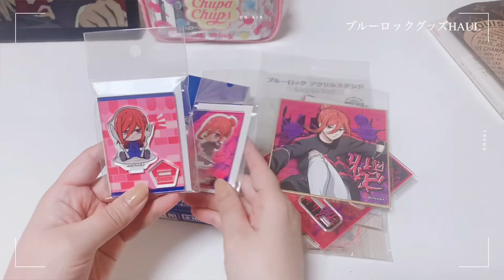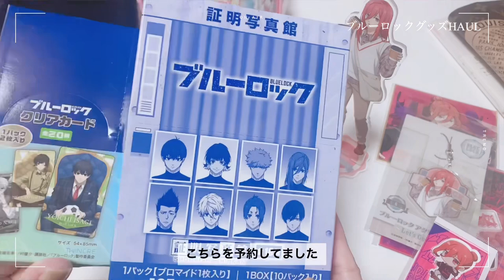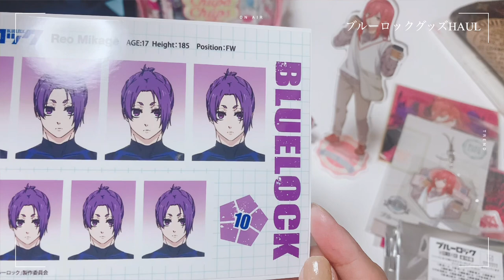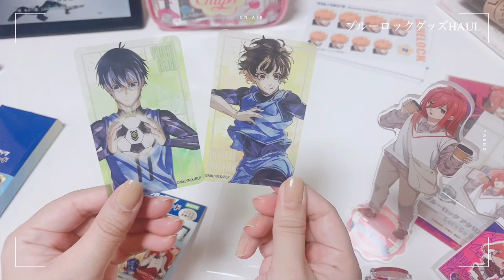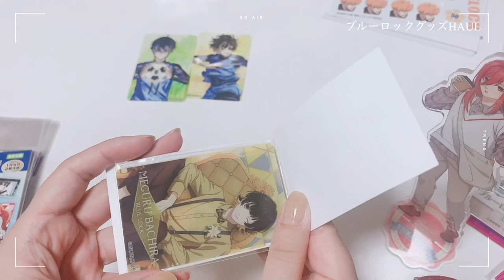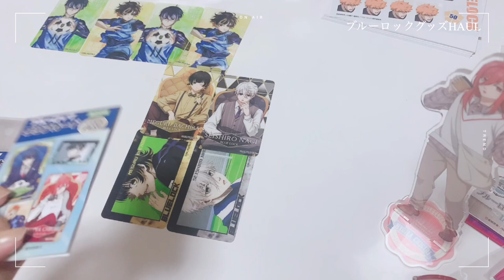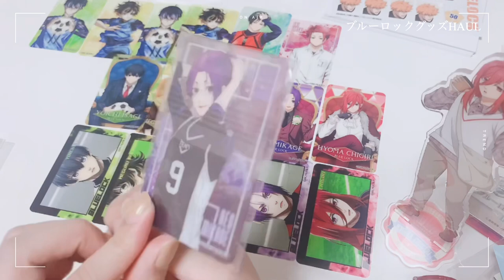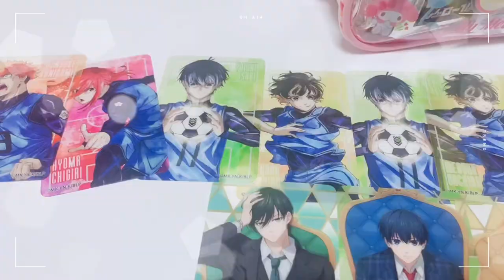【開封】グッズ開封！⭐️ブルーロックグッズ新商品をどんどん開封していくオタク！クリアカード|証明写真館|アクスタ【ブルーロック】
グッズ開封の回！ブルーロックグッズ、予約していたグッズやあにめいとでかったものなどどんどん開封していく動画。

クリアカード 4:43〜